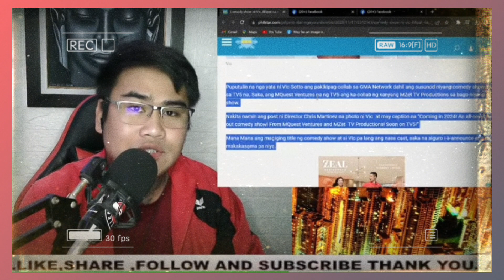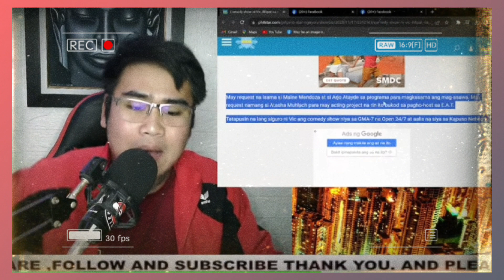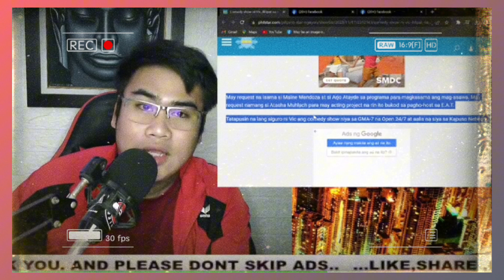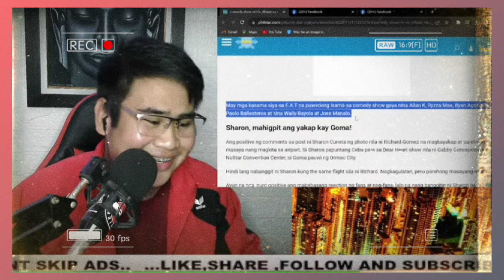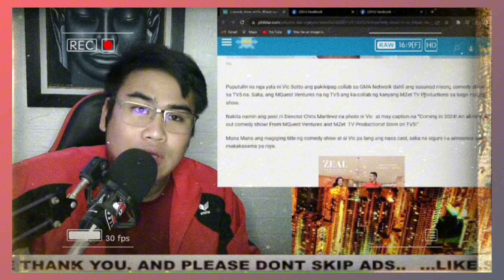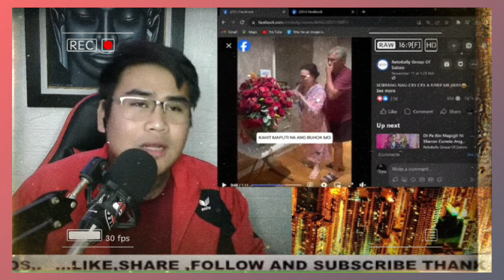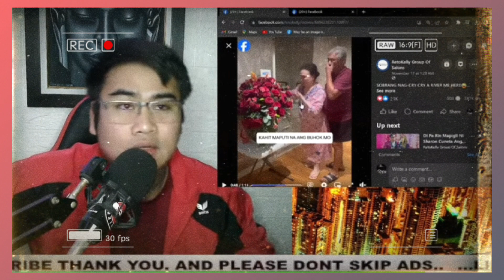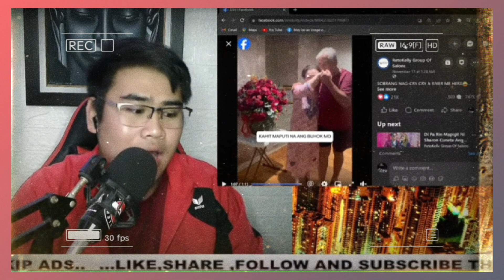ANG MATINDING PAGBAGSAK NG GMA7 DAHIL SA PANGYAYARENG ITO TV5 MAS LALONG LALAKAS DAHIL KAY VIC SOTTO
BONGBONG MARCOS
BBM-SARA UNITEAM
MAYOR SARA DUTERTE
PRESIDENT MARCOS
PRES MARCOS
VPSARA
PBBM
SEN RAFFY TULFO
RAFFY TULFO
SEN TULFO SEN RAFFY
IDOL RAFFY
MIKE ABE OPENIONS
PRES DUTERTE
MANNY PACQUIAO
UP DILIMAN
NEWS FILES
AMERIKA JOE BIDEN
MARCOS GOLD
CONG MARCOLETA
MARCOLETA
HARRY ROQUE
SPOX ROQUE
JOE BIDEN